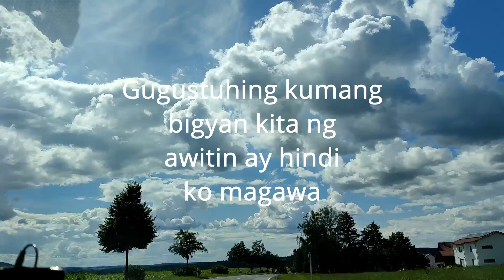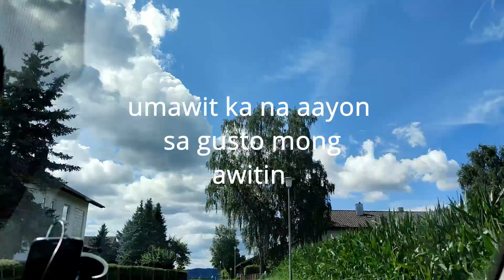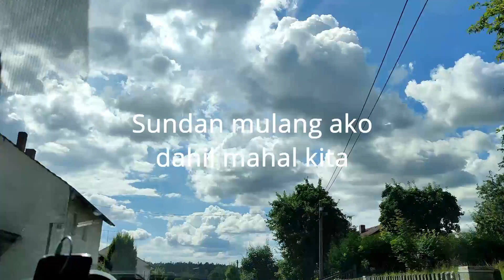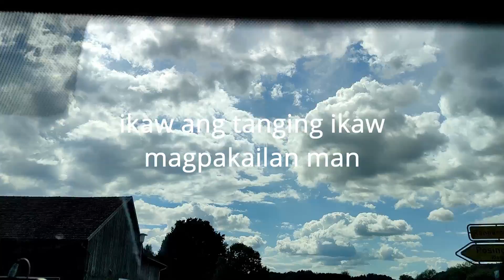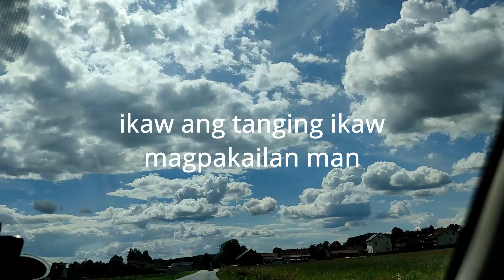cloud 9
kayo nalang Po ang umawit wala akung dala para sa inyo